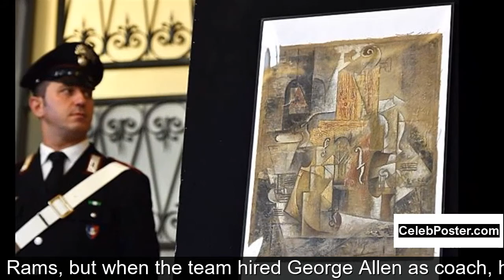Roman Gabriel biography